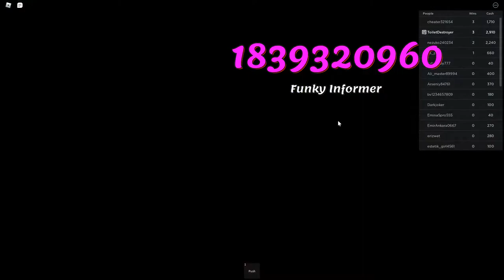149+ Funky Roblox Song IDs/Codes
149+ Funky Roblox Song IDs/Codes
1. Funky Masquerade sting Roblox ID
2. Mr Funky Drums (Alt) Roblox ID
3. Funky Doll OL Roblox ID
4. Too Funky In Here Roblox ID
5. Funky Informer Roblox Code
6. ASMR Funky Kong Gives You A Ride Home Roblox Code
7. Sure Sure - Funky Galileo (FULL) Roblox Code
8. Funky Cowboy - Alt Roblox Code
9. Funky Suspect Roblox ID
10. Funky City Roblox ID
11. Funky Walk (A) Roblox Code
12. Funky style Roblox ID
13. Funky Car Roblox ID
14. funky friday eggnog vocals only Roblox Code
15. Funky Booster OL Roblox ID
16. Funky Breath (B) Roblox Code
17. Nothing like a funky buster Roblox ID
18. Funky Planet (B) Roblox Code
19. Wild N' Funky Roblox Code
20. Funky Jazzer Roblox Code
21. Funky Style Roblox Code
22. Funky Wallsport Roblox Code
23. Funky Stuff 29 Roblox ID
24. Funky Kool B Roblox Code
25. Funky Stepper Roblox Code
26. The Funky Rozzer (a) Roblox Code
27. Funky Boy OL Roblox ID
28. funky music Roblox Code
29. Get Funky Roblox ID
30. Funky Scratch Roblox ID
31. Funky Rio Roblox ID
32. Funky Soul Roblox Code
33. Funky House Groove Roblox ID
34. Funky Buzz Roblox ID
35. Funky Town Roblox ID
36. Funky Gino Roblox Code
37. Funky People Roblox Code
38. Funky Spirit OL Roblox Code
39. Funky People Roblox ID
40. Fun and Funky Roblox Code
41. Hot Funky Peppers 60 Roblox ID
42. Funky Teahouse Roblox ID
43. Funky Weapon Roblox ID
44. Funky Informer Roblox ID
45. Funky Night Roblox ID
46. Funky Agency Roblox Code
47. Hot And Funky Roblox ID
48. Funky Today Roblox Code
49. Funky Electro C Roblox Code
50. Funky Chick Roblox ID
51. Funky Funk Roblox Code
52. Funky Band OL Roblox ID
53. Funky City Roblox ID
54. Abstract Funky Cars Roblox Code
55. Funky Informer Roblox Code
56. Funky Squad (A) 30 Roblox Code
57. Funky Quiz A1 Roblox Code
58. Funky Funky Roblox Code
59. Sinister Sane - Funky Days Roblox Code
60. Funky The Main Monkey Roblox ID
61. Funky West Coast Roblox ID
62. Funky Renegade Roblox ID
63. Funky Style OL Roblox ID
64. Too Funky In Here Roblox ID
65. Mo Funky (a 60) Roblox ID
66. Donkey Kong Country - Funky's Fugue Roblox ID
67. Funky Night OL Roblox ID
68. Make It Funky (a) Roblox Code
69. funky Roblox ID
70. Funky Sombrero Roblox ID
71. Funky Kinda Day (A) Roblox Code
72. Funky Freenzy Roblox ID
73. Funky Hummer Roblox ID
74. Funky Banks Roblox Code
75. Funky Express Roblox ID
76. Funky Boulevard Roblox ID
77. You Wah Funky 1 Roblox Code
78. Versus Retrospecter - Getting Funky (No Intro) Roblox Code
79. Funky Worm Roblox Code
80. Funky Blues OL Roblox Code
81. Funky Beat Roblox Code
82. Funky Punky (b) Roblox Code
83. Funky Corruption Roblox Code
84. Funky Planet 60 (a) Roblox ID
85. Funky Lama Roblox ID
86. Funky Way Roblox Code
87. Funky Game Roblox Code
88. Funky Art Roblox Code
89. Funky Cops Roblox ID
91. Go Funky (a) Roblox ID
92. Funky Boots 60 Roblox Code
93. Funky Beat 30 Roblox Code
94. Funky Force Roblox ID
95. Funky Machine Roblox Code
96. Funky Jazz Blues D Roblox ID
97. The Funky Drive Band - Love guarantee||by Wicked Roblox ID
98. Funky Morning Roblox Code
99. Funky Addict OL Roblox ID
100. funky saxophone song Roblox Code
101. Funky Town Roblox Code
102. Funky Force Roblox Code
103. Heart On Ice (Funky) Roblox Code
104. Funky Move OL Roblox ID
105. Funky Hop 30 Roblox ID
106. Funky Punky (a) Roblox Code
107. Funky Latino Roblox Code
108. Funky Zydeco 29 Roblox Code
109. Funky Booster OL Roblox Code
110. Funky Pop Roblox Code
111. Funky Swing 30 Roblox Code
112. Funky Beats Roblox ID
113. Funky Heat Roblox Code
114. Serious Funky Business Roblox ID
115. So Funky Roblox Code
116. Doctor Funky Beat by Nyanyannya Roblox ID
117. Funky Touch OL Roblox ID
118. Be Funky Roblox ID
119. Tom Zanetti-Funky Town Roblox Code
120. Funky Slap (A) Roblox Code
121. Funky Patrol OL Roblox ID
122. Mr Funky Drums (Alt) Roblox Code
123. Funky Bonobo (a) Roblox Code
124. Funky Agent Roblox Code
125. Funky Bar Roblox ID
126. Funky Soul Roblox ID
127. Funky Little Eyeball Roblox Code
128. Funky Heat Roblox ID
129. Make It Funky Roblox ID
130. Funky Bugibuba (High Quality) Roblox Code
131. Funky District Roblox ID
132. Some Funky Tutu Gatchaman Crowds Roblox Code
133. Infinite drip (Endless Remix) | Funky Friday Roblox ID
134. Funky Party Roblox ID
135. Jet Set Radio Future - Funky Dealer Roblox ID
136. One Funky Dude C Roblox Code
137. Make It Funky (b) Roblox Code
138. Funky Skunk (B) Roblox ID
139. Funky Stuff Roblox ID
140. Funky Trails (No Organ Version) Roblox ID
141. Funky Funicula 29 Roblox Code
142. HPSHAWTY - FUNKY FLAVA Roblox Code
143. Funky Funk Roblox Code
144. Funky Cyber Girl Roblox Code
145. Funky Way OL Roblox ID
146. Funky Spaghetti Roblox Code
147. Funky Buzz OL Roblox ID
148. Funky Lama Roblox ID